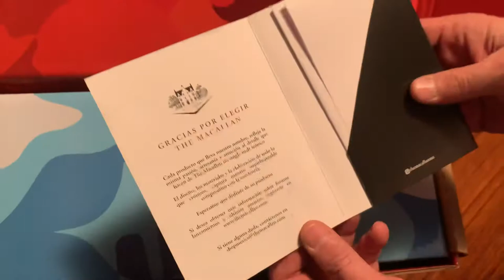Unboxing del Macallan A Night on Earth in Scotland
Abrimos esta edición de Macallan que trae un empaque muy bonito. No sé si tomarme el whisky o exhibirlo...